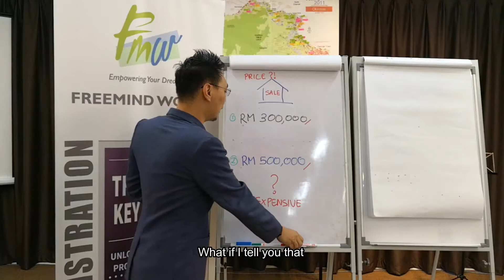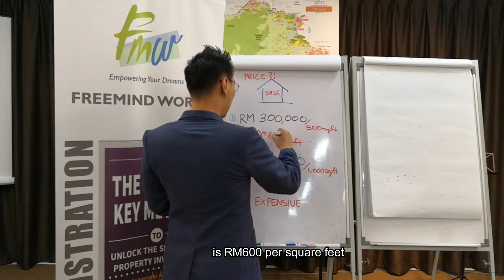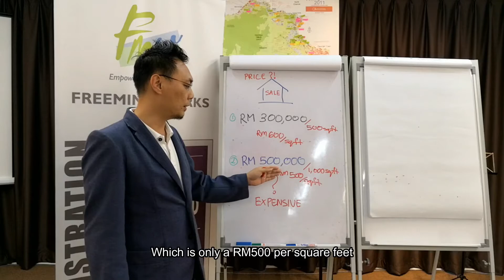Absolute Price or Price Per Square Feet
When you are looking at property prices, which one should you be looking at?